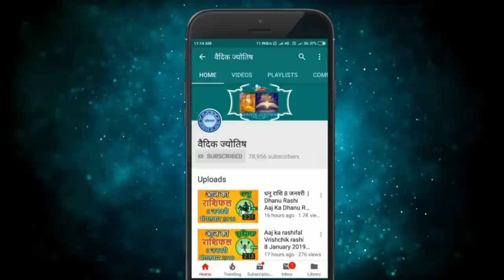वृषभ राशि 4 जुलाई सोमवार | Vrishabh Rashi 4 July 2022 | Aaj Ka Vrishabh Rashifal